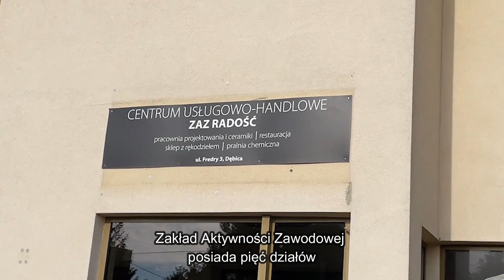Finalista 11. Konkursu (eS) im. J. Kuronia 2022: Zakład Aktywności Zawodowej Stowarzyszenia Radość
Zakład Aktywności Zawodowej posiada pięć działów usługowo-produkcyjnych: meblarski, gastronomiczny - prowadzi kawiarnię-cukiernię "Caffe Radość", Lunch Bar Smaki Radości i usługi cateringowe Radosny Catering, usługi gospodarczo-porządkowo-remontowe, dział rękodzieła artystycznego „Sklep DecoRadość” oraz dział usług pralniczych "Czysta Radość". Stowarzyszenie "Radość" poza Zakładek Aktywności Zawodowej prowadzi m.in. dwa Warsztaty Terapii Zajęciowej, Spółdzielnię Socjalną i Przedszkole dla dzieci ze specjalnymi potrzebami.